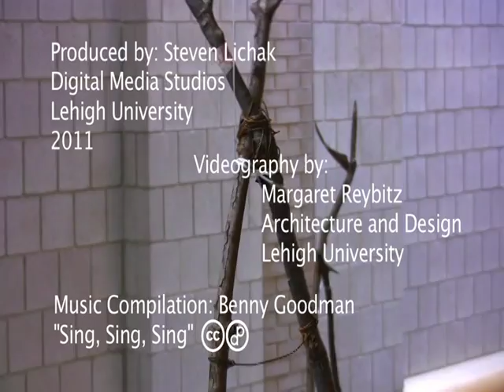Exhibition: Alan Sonfist: Visiting Artist